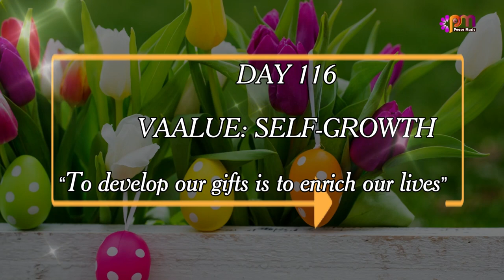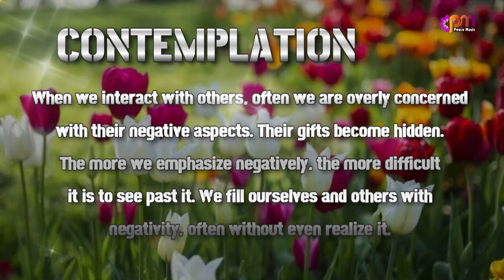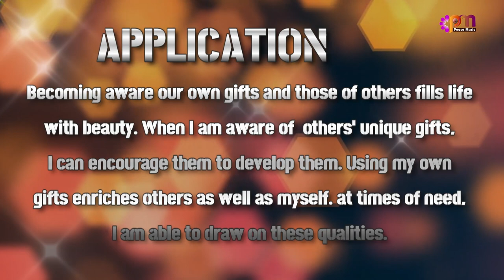DAY 116 SELF GROWTH